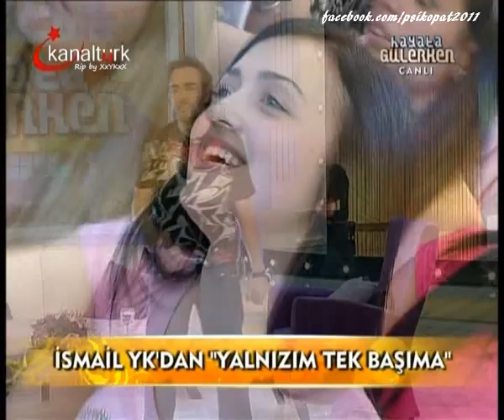İsmail YK - Yalnızım Tek Başıma + Sohbet (Hayata Gülerken / 16.06.11)